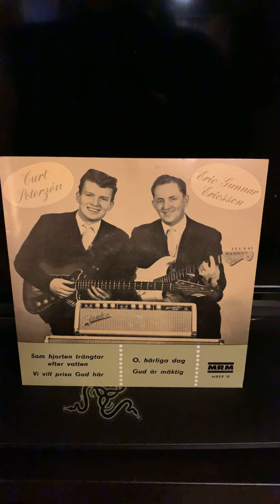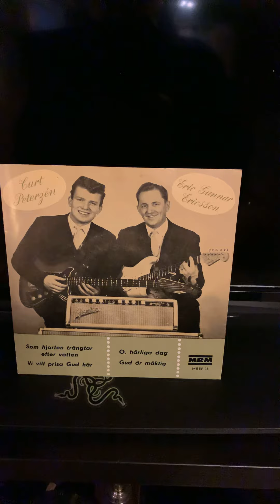Erik Gunnar Eriksson og Curt Petersen Gud är mäktig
Innspilt 1964. Fra MREP-18, MRM (Maranata Record Mission).